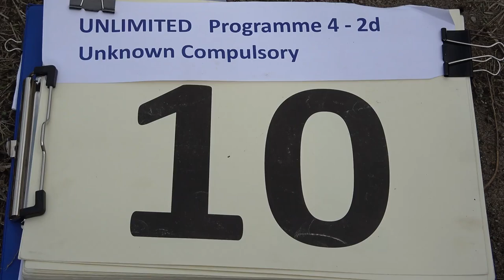10 Wolfgang SCHIECK P4 2nd Unknown